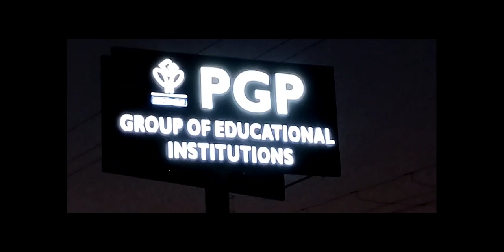ANNUAL DAY VIBEZ ON THE WAY PGP College Namakkal